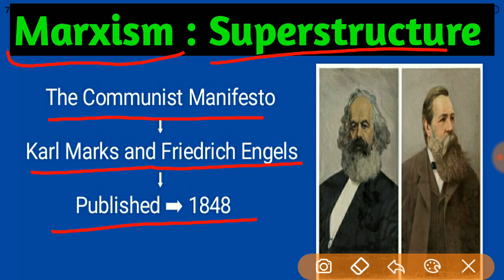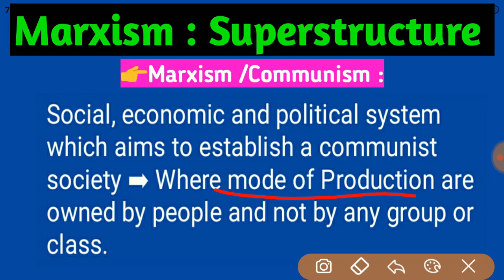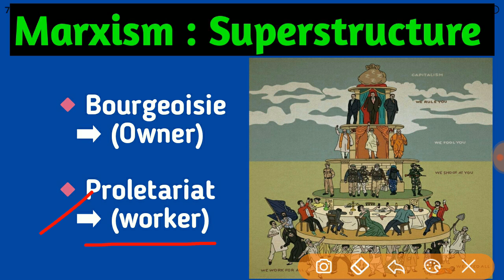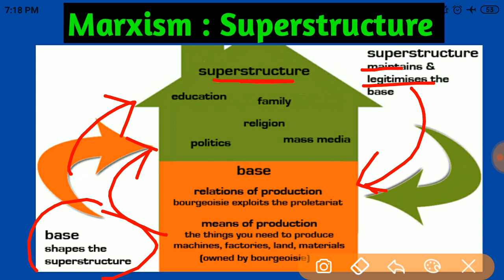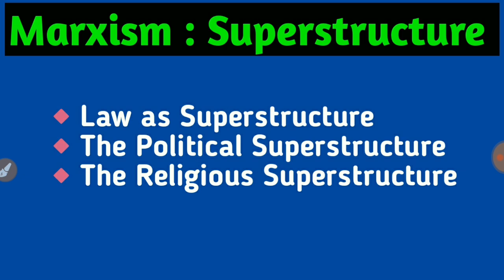Marxism : Superstructure in hindi || Superstructure & base ||MEG-05 ||Literary Criticism and theory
Marxism superstructure in hindi.
Subject - Literary Criticism and theory (MEG-05).
Block - 5 (Marxist View of Literature).
Unit - 3 (Superstructure).